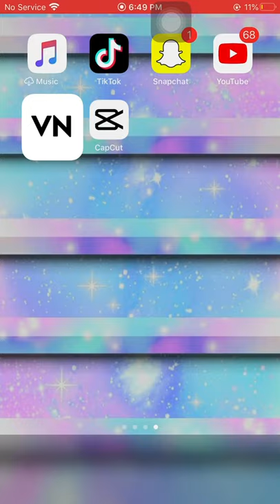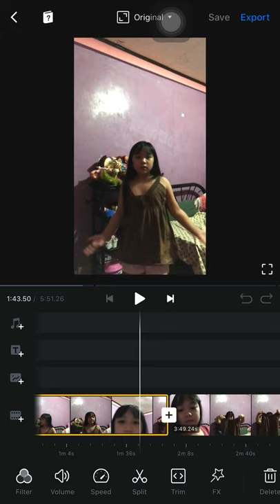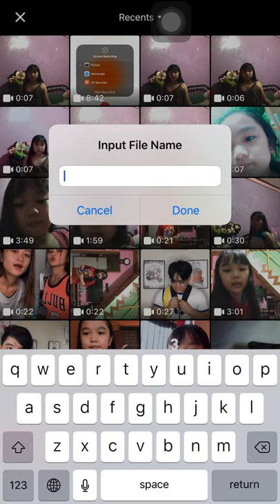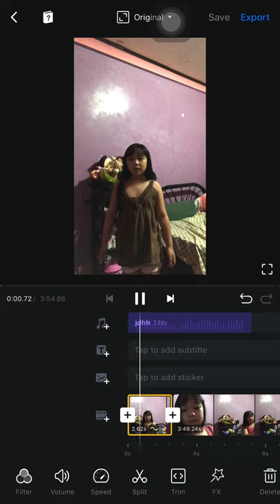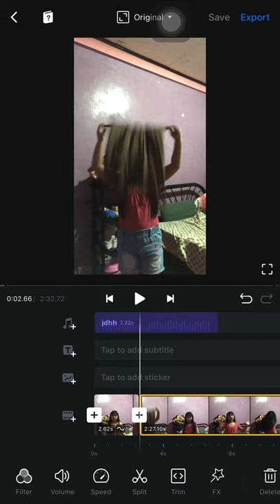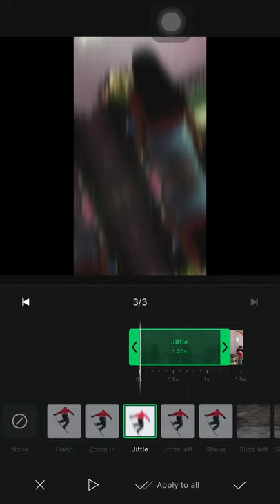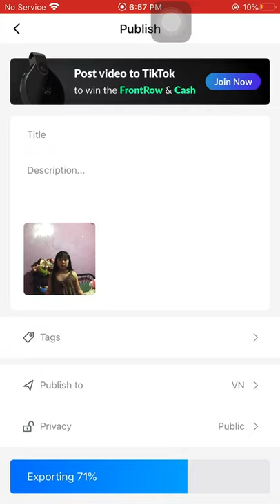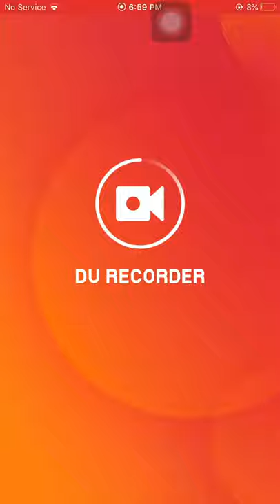Para po sa mga magtatanong sakin I Hanna’s Vlogs